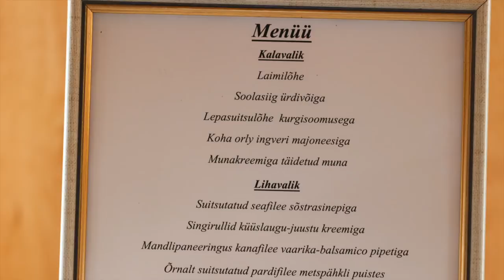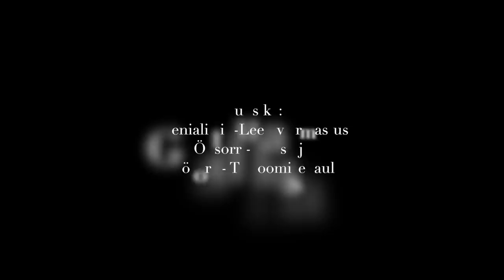Mirjam & Janter Wedding Day 16.08.2018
Photos & slideshow: Triin Tisler Art & Photography